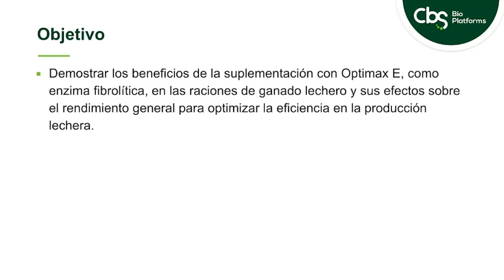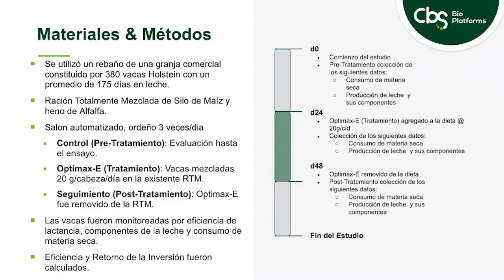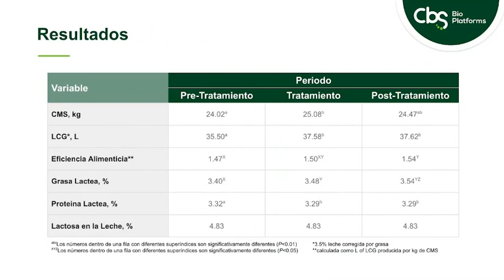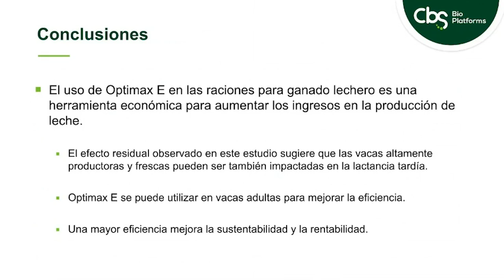CBS Optimax E _ Spanish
Un estudio reciente sobre lactancia y el uso de nuestra tecnología muestra un aumento significativo en la eficiencia alimenticia lo que conlleva a una mayor productividad y un atractivo retorno de la inversión.